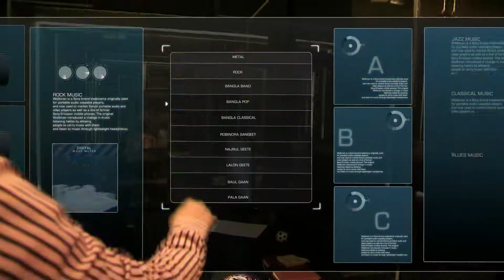ETST PSY 4 x264 001